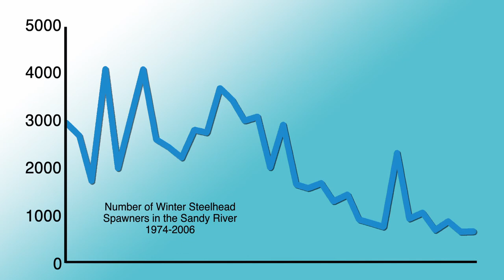Homewaters Require Vigilance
Our work on the Sandy River in 2011, resulted in the Oregon Department of Fish and Wildlife (ODFW) ending their collection of wild ESA listed salmon and steelhead for their hatchery broodstock program. Without the required permits issued by the federal government, ODFW was collecting ESA listed wild salmon and steelhead to use their eggs and milt for commercial and recreational harvest. NFS contends that ODFW was illegally killing, trapping, and otherwise harming fish protected under the ESA.

For the first time, ODFW also acknowledged the tremendous problem they have with hatchery spring chinook spawning with wild spring chinook. This has jeopardized the future returns of these wild fish since the removal of Marmot Dam in 2007. As a result of our actions, ODFW installed weirs to prevent wild and hatchery salmon from spawning together (straying). Despite their efforts the stray rate in 2011 was nearly 70%, violating ODFW's own 10% threshold. It is clear that the agency is not as concerned with recovering wild fish in the Sandy as they are with continuing their hatchery programs at the expense of  wild fish.

The Native Fish Society will remain vigilant on the Sandy to ensure that the tremendous public investment in dam removal and habitat restoration results in the recovery and delisting of Sandy River wild salmon and steelhead. To do any less would be contrary to our mission. The Sandy River represents the best place to set a precedent by holding ODFW and NOAA accountable to their own laws.